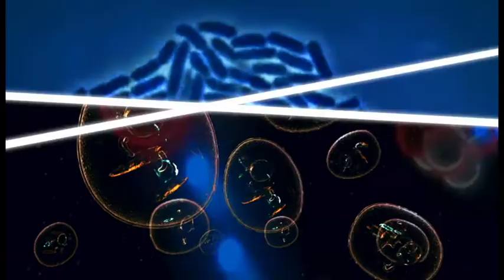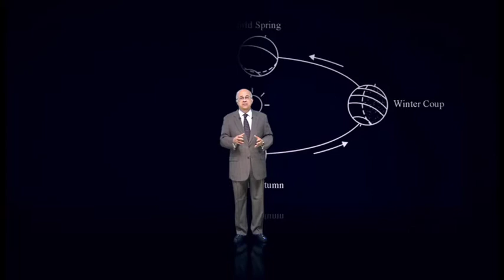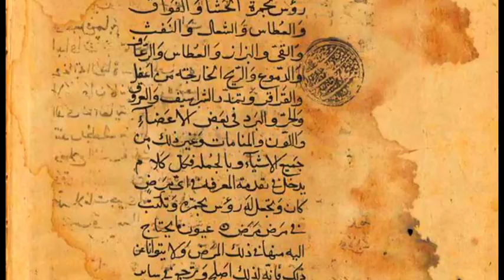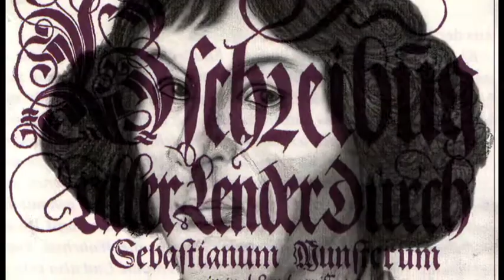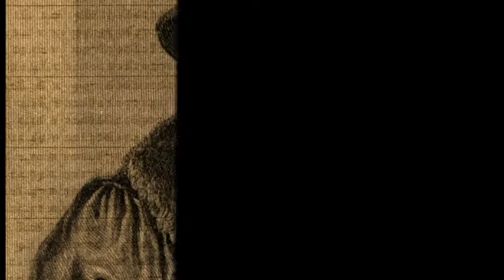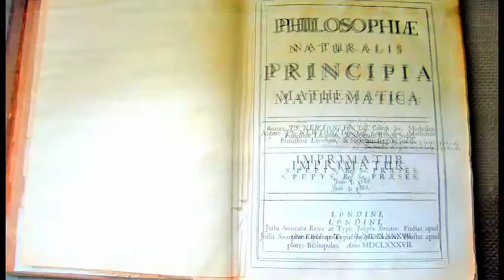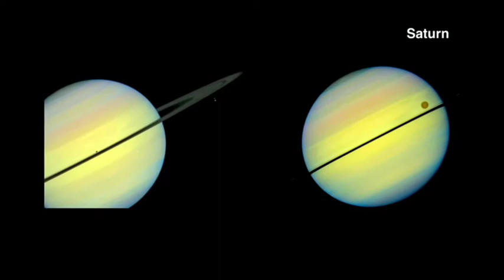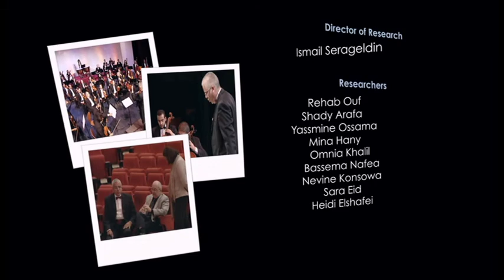Astronomy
BEYOND EARTH
Studying the heavens, humans created models of the cosmos and mapped the stars. Cosmology and astronomy proceeded apace, and modern science allowed us to try to understand the universe and our place in it. In the 20th century we also learned to fly, and we even journeyed to the Moon!

Humans have always been fascinated by the Sun and the Moon, the cycles of day and night, the lunar month and the seasons marking the solar year. The stars, imagined into constellations, and their movements marking time and helped find direction. Gradually, we learned to understand the heavens. This is the story of a journey from observation to understanding. It is the story of Astronomy.